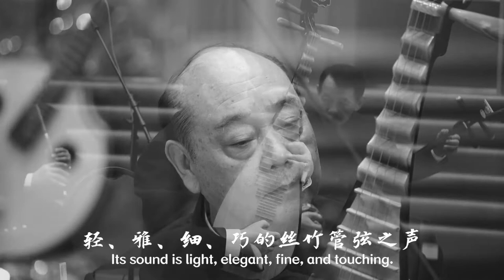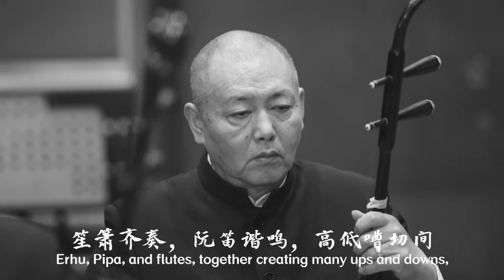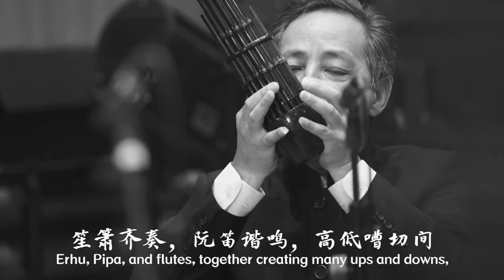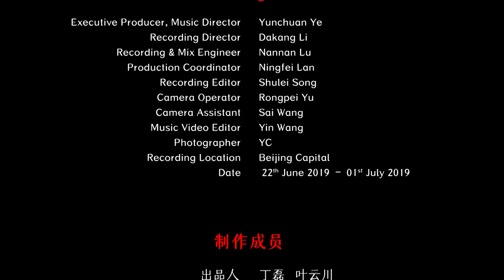Chinese Jiangnan Sizhu Folk Music - Happy Song 江南丝竹《欢乐歌》中国音乐地图 听见江南 瑞鸣音乐 Rhymoi Music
民间乐曲  体裁：江南丝竹  民族：汉族  地区：江南
Folk Music  Genre: Jiangnan stringed and woodwind instruments (Sizhu Music)  Ethnicity: Han Ethnic Group in China  Region: Jiangnan Area, China

竹笛：周峰
扬琴：汪新
二胡：刘跃华
琵琶：姚再心
三弦：侯根生
笙：周觉民
中阮：糜佩蓉
箫：范建华
中胡：刘跃忠
Bamboo Flute: Feng Zhou
Dulcimer: Xin Wang
Erhu: Yuehua Liu
Pipa: Zaixin Yao
Sanxian: Gensheng Hou
Sheng: Juemin Zhou
Zhong Ruan: Peirong Mi
Xiao: Jianhua Fan
Zhong Hu: Yuezhong Liu

40余个民族，680位民间音乐人，230种民间乐器，1300首民间音乐，2万张图片，100万中英文文字，搭建起“中国音乐地图”框架，绘就多民族传统音乐蓝图。